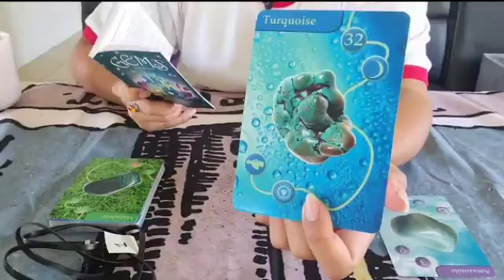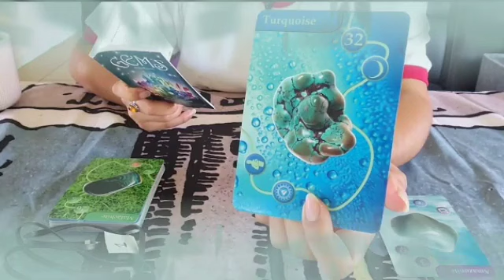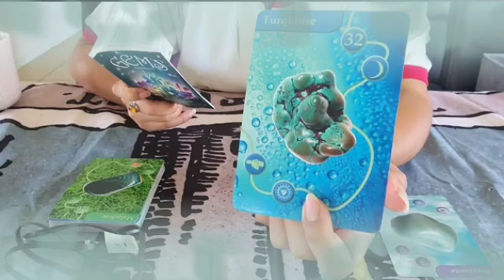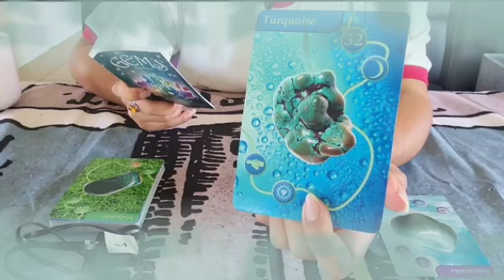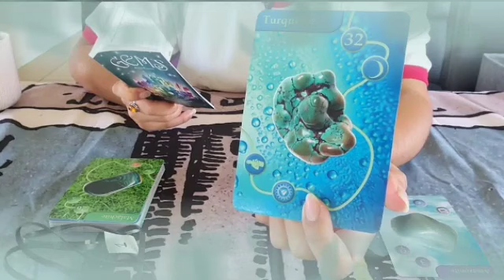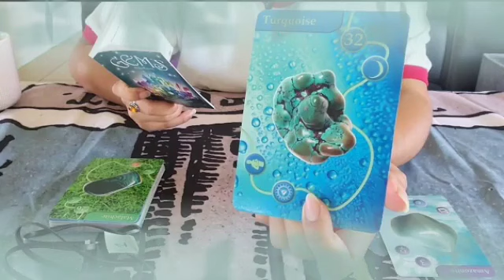برج الجوزاء ♊ من 26 إلى 6 مارس 2023 🔥 الشخص ده كشف أوراقه😱و نفسه أمامك لايمكن تتصور👌متأمنش لحد🙏